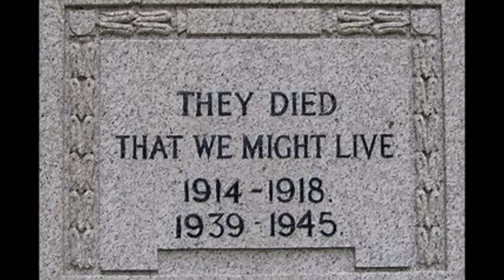Pictures Of War Lyrics & Music by; Florence Cullimore Ross